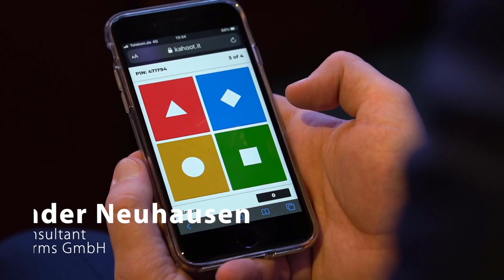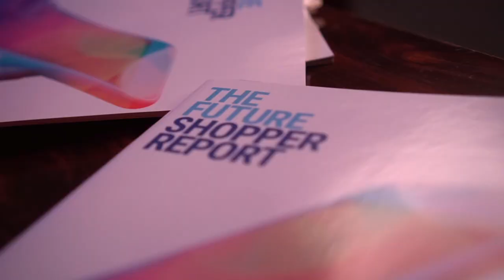Intershop inpulse 2019 - a day that turned Good into Great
260 attendees from 14 countries – the Intershop inpulse 2019 was a day that turned GOOD into GREAT. Not only from the perspective of new and future-proof technology. It became clear that people, products and processes need to go hand in hand in order to keep up with the expectations of customers.